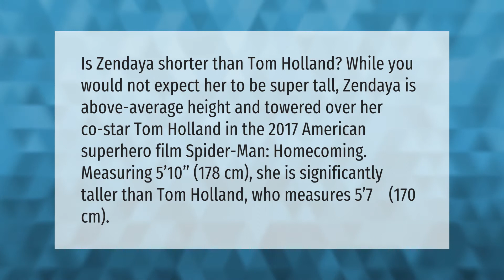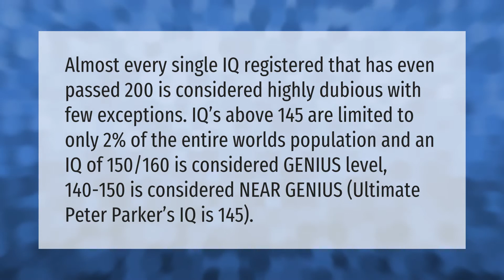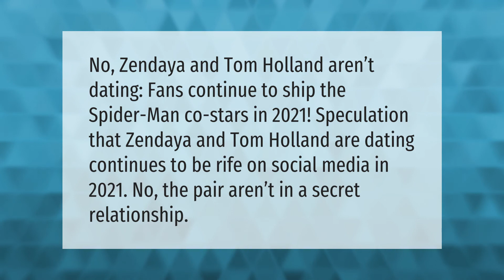Is Zendaya taller than Tom Holland?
00:00 - Is Zendaya taller than Tom Holland?
00:47 - What is Peter Parkers IQ?
01:25 - Are Tom Holland and Zendaya still dating?
02:00 - Is Zendaya and Tom dating?

Laura S. Harris (2021, May 12.) Is Zendaya taller than Tom Holland?
    AskAbout.video/articles/Is-Zendaya-taller-than-Tom-Holland-243972